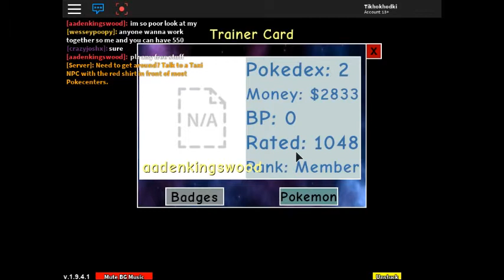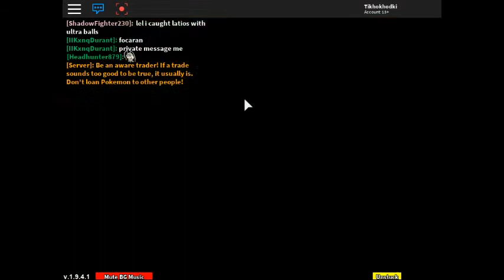Halloween Event Project Pokemon 2017 Headless Horseman